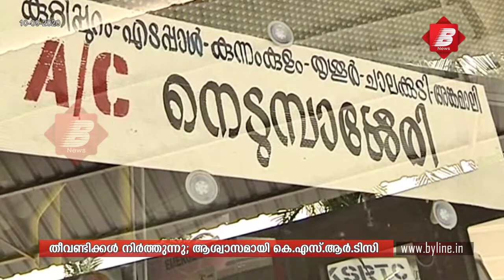കെ എസ് ആര്‍ ടി സി കൂടുതല്‍ സര്‍വീസുകള്‍ അനുവദിക്കും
സംസ്ഥാനത്തെ ജനശതാബ്ദി അടക്കമുള്ള ദീര്‍ഘദൂര സര്‍വീസുകള്‍ നിര്‍ത്തുന്നു: കെ എസ് ആര്‍ ടി സി കൂടുതല്‍ സര്‍വീസുകള്‍ അനുവദിക്കും